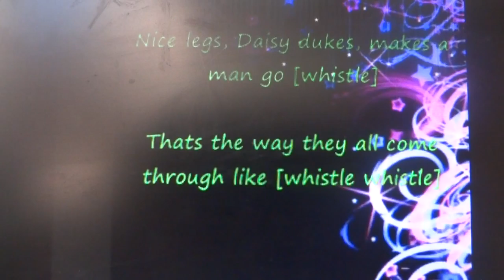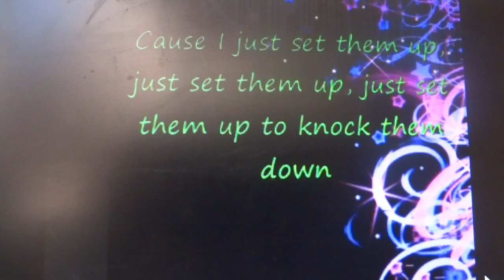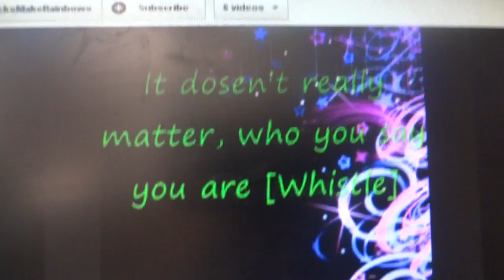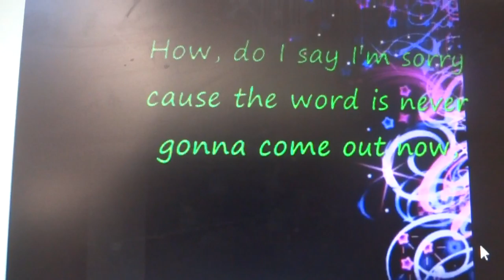Tiger Lilly the Dog's song "STARSTRUKK"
sang by 3OH!3 and Katy Perry